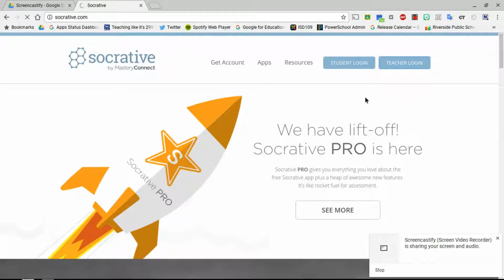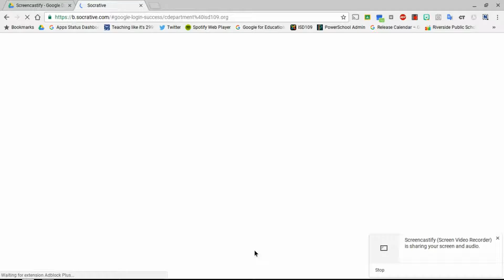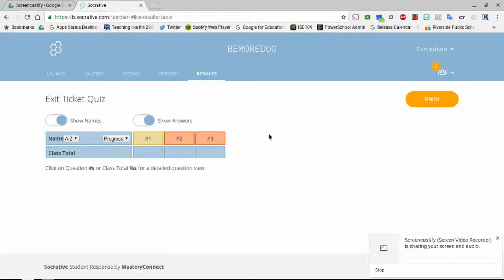Tech on Demand-Assess with Socrative!